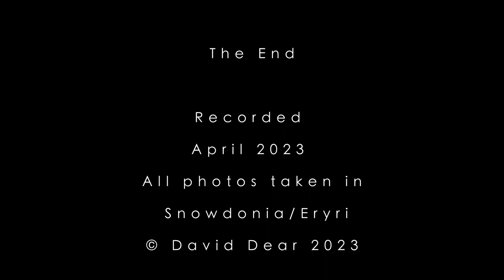A. Zemlinsky - Fantasien for Piano Op.9 (1898)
Four pieces based on the poems of Richard Dehmel
1. Stimme des Abends - Voice of the Evening
2. Waldseligkeit - The blissfulness of the forest
3. Liebe
4. Käferlied - The song of the beetle

All photos taken by myself in Snowdonia/Eryri, Cymru/Wales.

00:00 - Stimme de Abends
03:55 - Waldseligkeit
08:30 - Liebe
12:25 - Käferlied